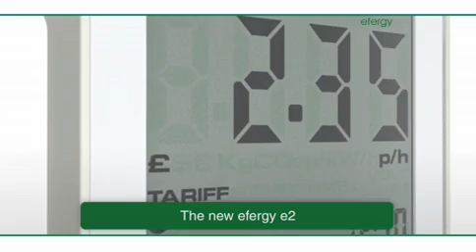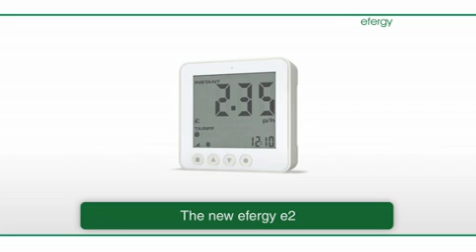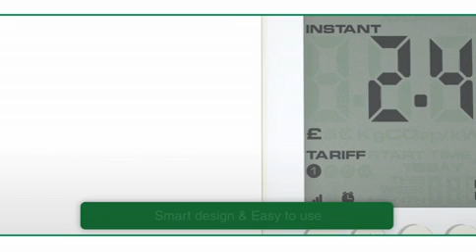Our e2 energy monitor- Display and download your energy use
The e2 classic is a renewed version of our third generation of energy monitors, and includes 9 new features.

The e2 will help you understand better how much energy and money you consume in your home. It includes an innovative software package so you can track your energy usage on your computer

New advanced features
New and improved display
Showing per hour calculations for a better understanding and feedback
Increased data storage capacity: up to 24 months history data
New elink energy management software included for FREE
Uses multiple tariff options including weekends off peak
Improved incremental stepping on the voltage, costs, carbon emissions and alarm
Audio alert if you exceed your set maximum consumption target
Automatically changes between seasonal tariff structures
Peak time symbol when the most expensive tariff is in use
Main features

Includes 3 AA & 3 AAA batteries
Includes 2 XL - 200 A sensors clamp over wire up to 4/0 AWG
Tariff rates pre-programmed (or updated manually)
Portable compact display can be placed anywhere in the home
View your real time energy consumption (cost, CO2 and kWh)
View historical daily, weekly or monthly data (cost, CO2 and kWh)
View daily, weekly or monthly average (cost, CO2 and kWh)
Measure individual circuits
Measure electric vehicle usage
Up to 328ft (70 m) range
Portable or wall mountable display
12 months minimum battery life (with 2400 mAh alkaline batteries)
Mains powered with battery back up for portability
Easy to set up and use
Understand your carbon footprint